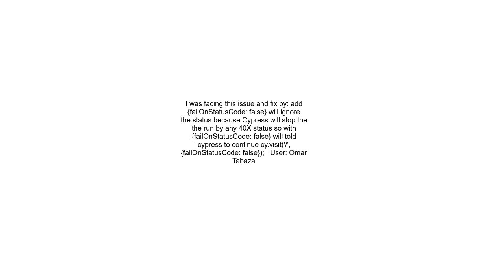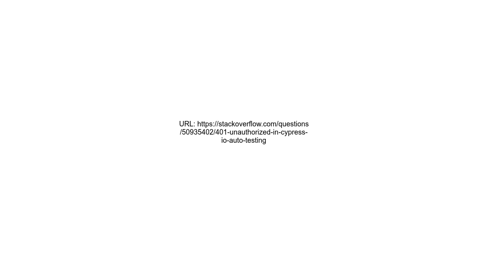401 Unauthorized in cypress io auto testing